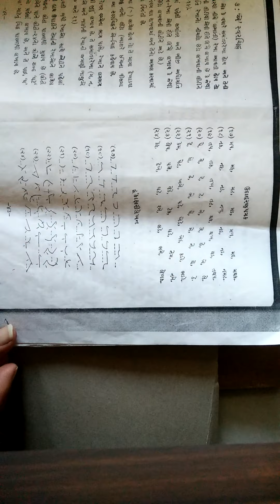Amreli lipi Gujarati steno " એ " સ્વરચિન્હ